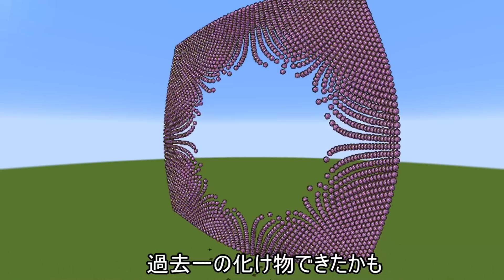【マイクラ】とんでもないアートが... ～一面に広がる2500のドラゴン球を爆発させたらどうなるか検証～【マインクラフト 1.19】【小ネタ】【コマンド】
ファイヤーボールはよくあるけどドラゴンボールってあまり見ないよね(´∀

マイクラの茶番・検証・小ネタといった暇つぶしとなるような動画を定期的にupしています

質問や検証依頼などありましたらコメントしていただければ動画の参考とさせていただきます

よく使うBGM(使用していない場合もあります)